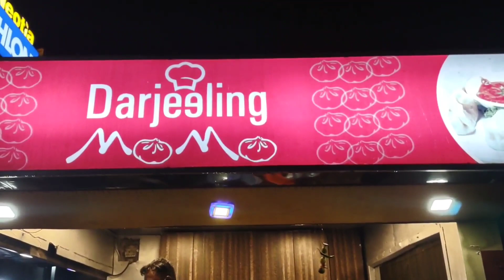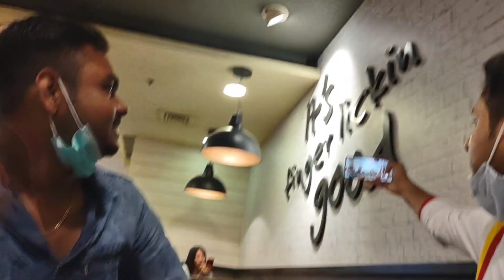siliguri city centre ❤️